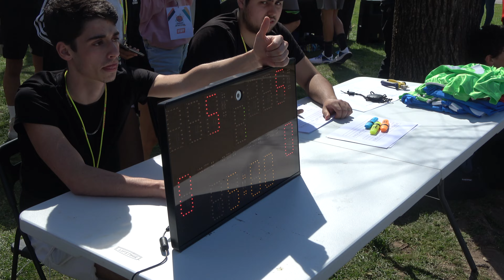Streetbasket: Cousin Smashers - AAZ ABR2023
Streetbasket “Fazer Acontecer” Fase de Grupos: Cousin Smashers, 11 - AAZ, 9. Torneio realizado no Parque Infantil Florbela Espanca, em Leça da Palmeira, na tarde de 5ª feira de Páscoa, dia 6 de abril de 2023, numa organização do curso Técnico Profissional de Desporto, da Escola Secundária João Gonçalves Zarco.